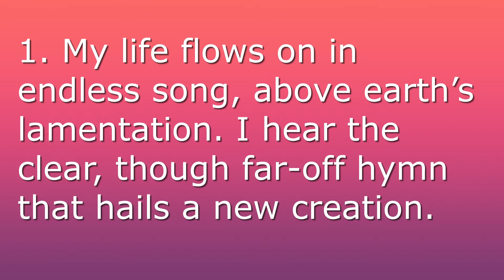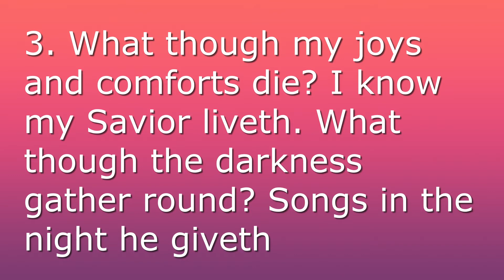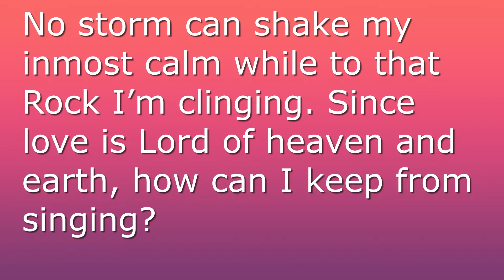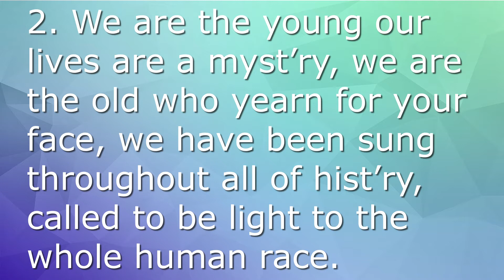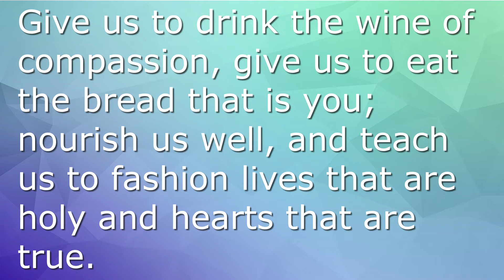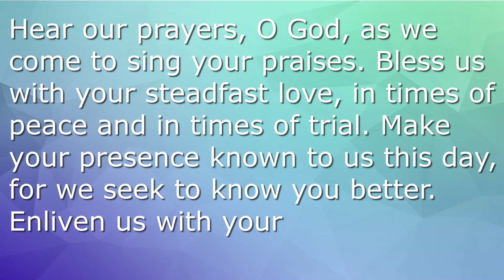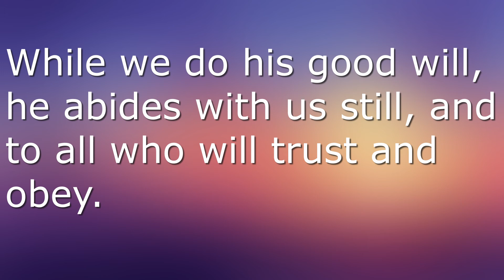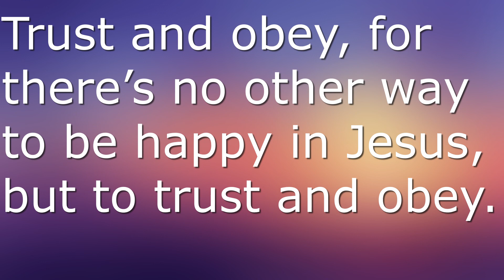Sunday Worship May 17th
Thank you to Caryl Dahn for playing piano and to Brad Grotewold for special music.